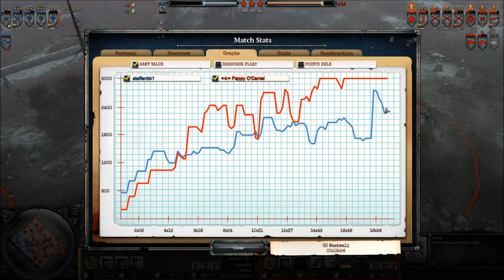[CoH2][1v1] Propagandacast #1256 [OKW]Steffenbk vs [USF]PappyODaniels